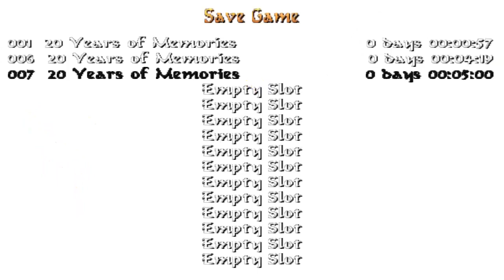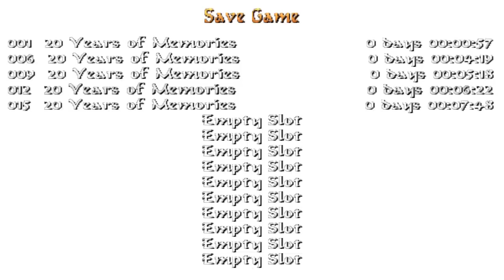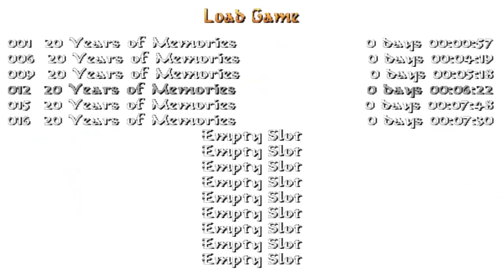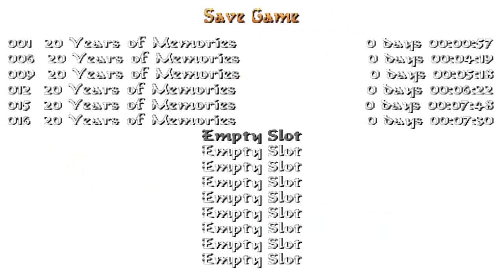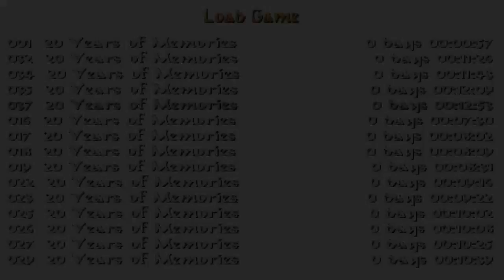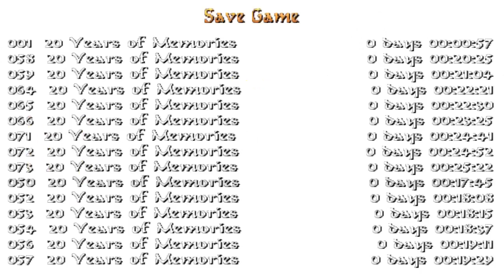Tomb Raider: 20 Years of Memories (Niveles de autor) 1/3